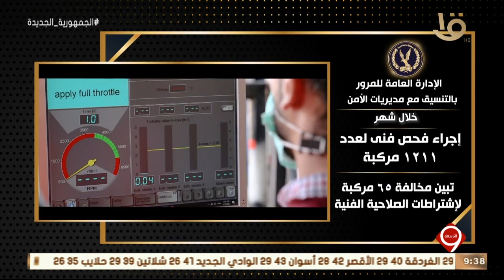نشرة التاسعة | وزارة الداخلية تواصل جهودها لمواجهة الجريمة بكافة صورها